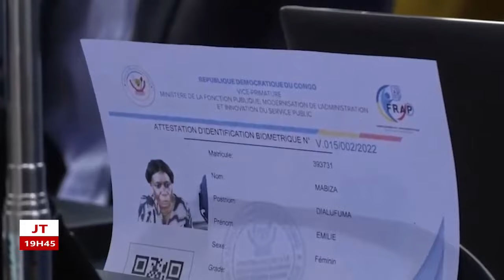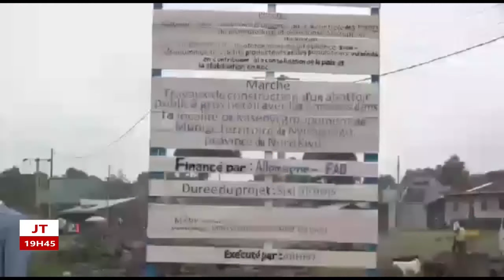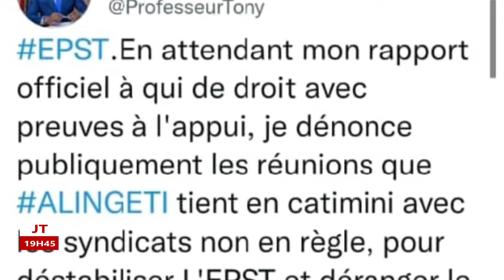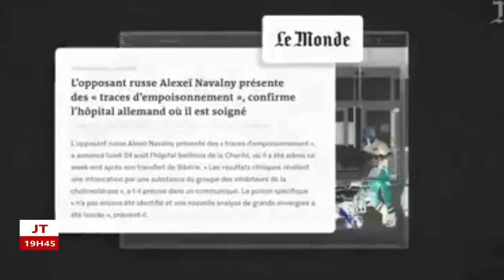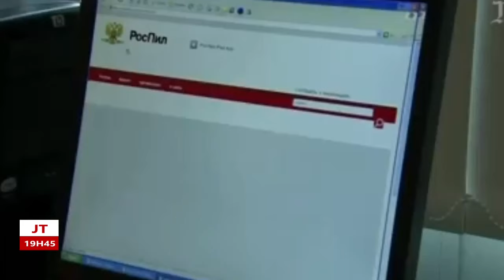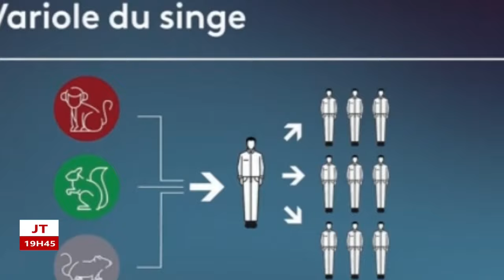CFTV JOURNAL JEAN MICHEL SAMA LUKONDE VALIDE LES CARTES D'IDENTIFICATIONS DES MEMBRES DE LA FACONCTI